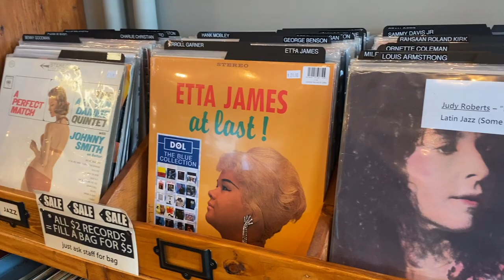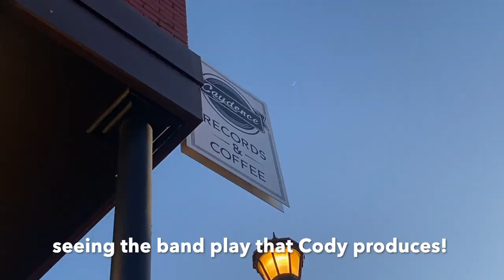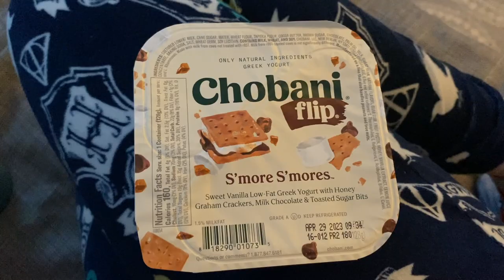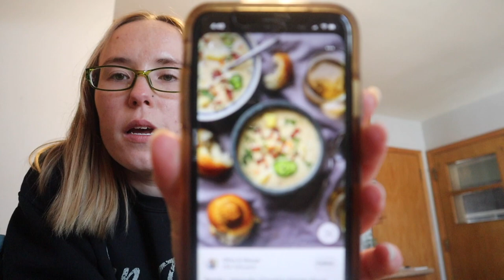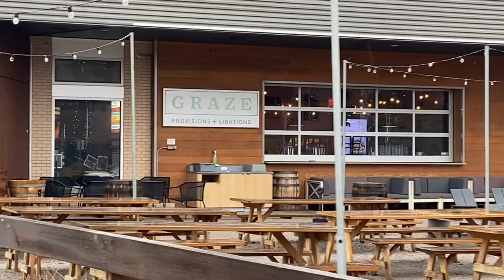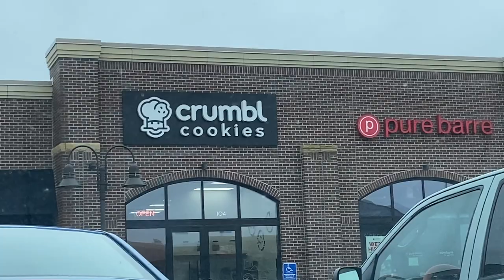VLOG | going to a show, smoky cheddar jalapeno potato soup, more coffee flights, mahi mahi bowls!